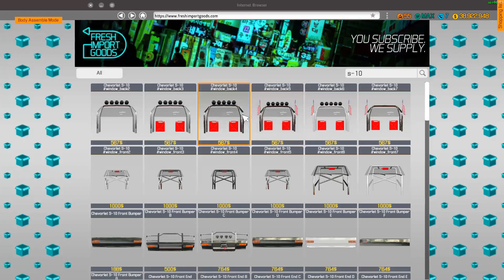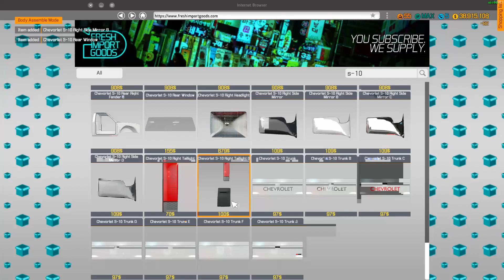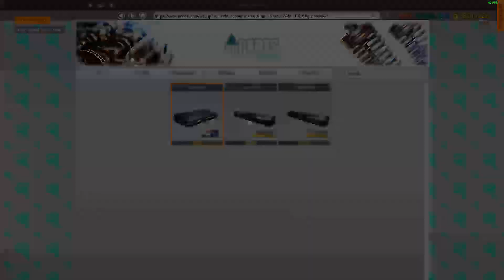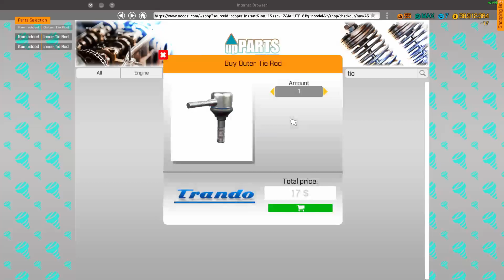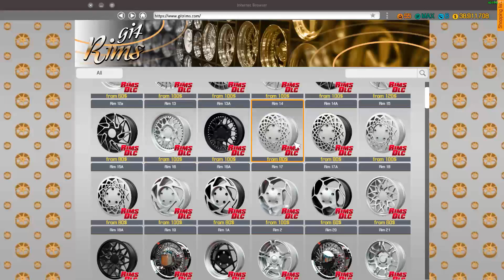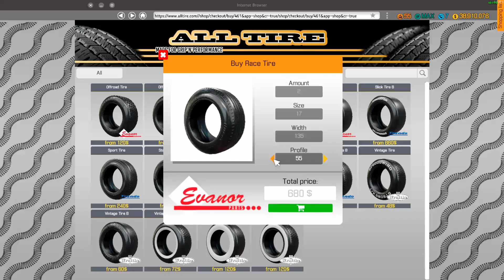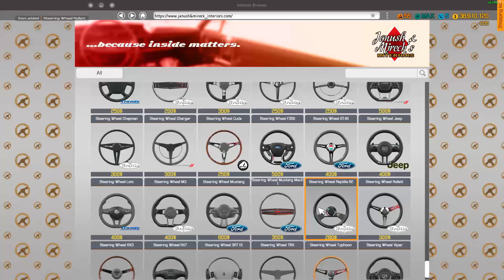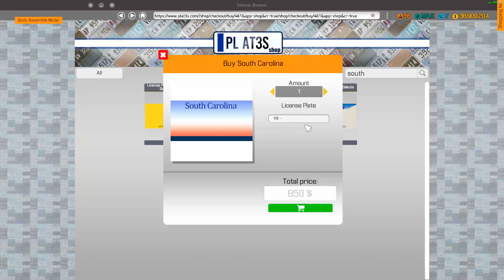Car Mechanic Simulator 2018 EP6.............V8 Swap S-10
Finishing the V8 S-10